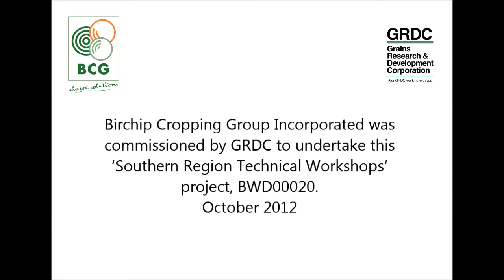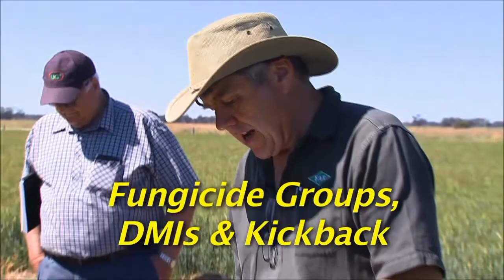Protectant vs systematic fungicides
BCG presented fungicide diagnostic schools and technical workshops at Quambatook, Horsham and Westmere in 2012.

These events aimed to provide farmers and agronomist with a rare opportunity to hone their crop disease identification, foliar disease management and fungicide management skills without leaving their local region.

At each of the schools fungicide diagnostics, disease identification, efficient spray operations and pulse and oilseed phenology were covered.

This YouTube clip covers a few points on protectant vs. systematic fungicides.